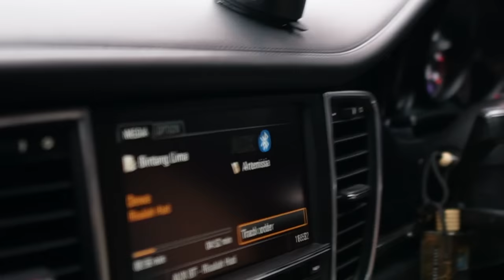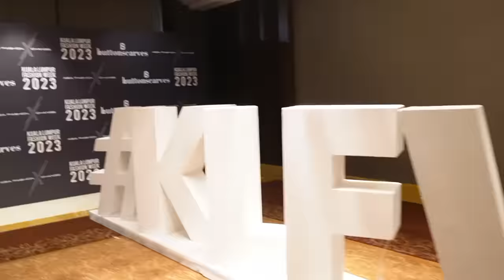LIFE IN THE FAZ LANE EP2